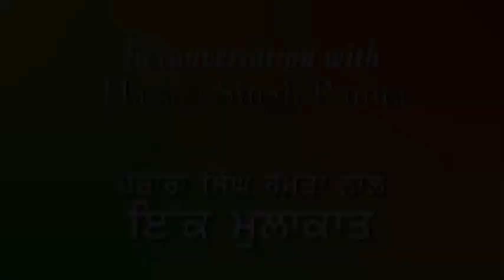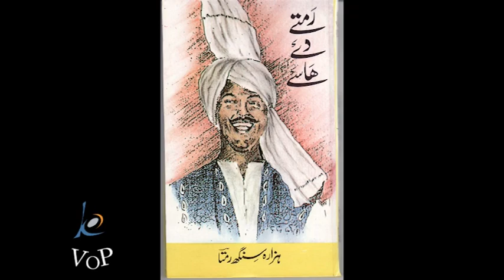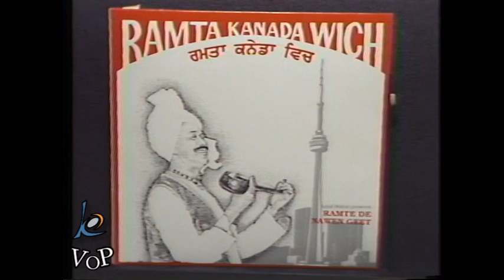An Interview with Hazara Singh Ramta ਰਮਤਾ ਜੀ ਨਾਲ ਇੱਕ ਮੁਲਾਕਾਤ رمتاجی سے ایک ملاقات रमता जी से बातचीत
Hazara Singh Ramta may be remembered as the first and foremost Punjabi folk singer, a bard, a comedian, a satirist and a social commentator par excellence. He wrote Punjabi rap songs mainly themes were of a person from Punjab going places and telling his stories in a comical way. Ramta Ji has penned books of his experiences, one book contains Urdu Ghazals  Ramta Dare Mai Khana , Ramte de Haase , Pardesi Ramta in which he has written Punjabi Geets and Ghazals based on Ragas.
This interview was recorded in 1984 in Toronto.